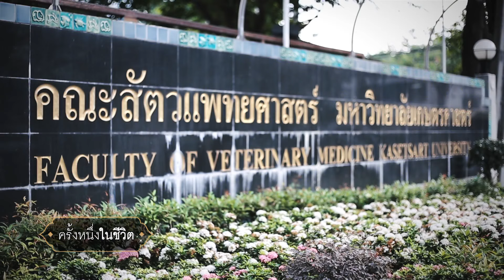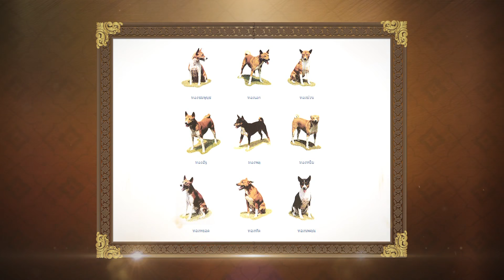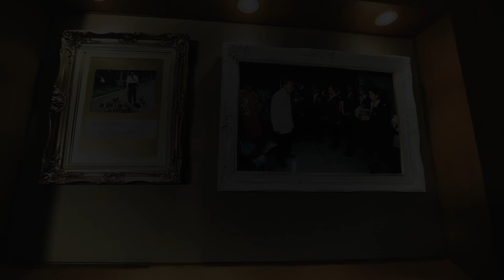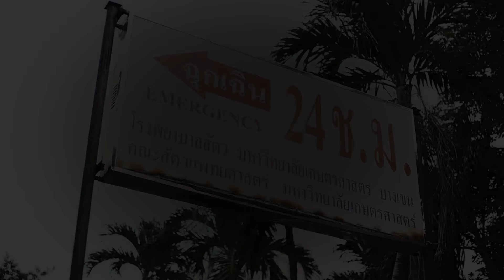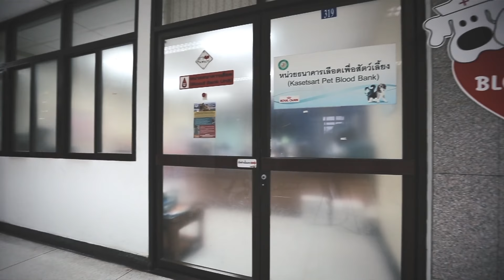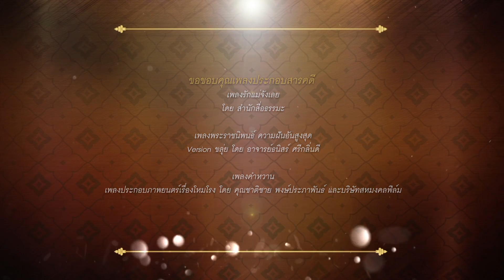สารคดีเรื่อง ครั้งหนึ่งในชีวิต EP.6 วันที่ 26 ธันวาคม 2559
รวมเรื่องราวสุดประทับใจของคนที่เคยได้ใกล้ชิดกับพระบาทสมเด็จพระปรมินทรมหาภูมิพลอดุลยเดช ในรายการสารคดีเรื่อง "ครั้งหนึ่งในชีวิต"